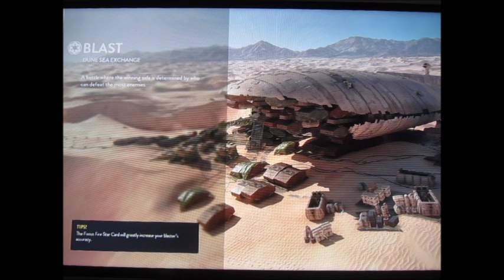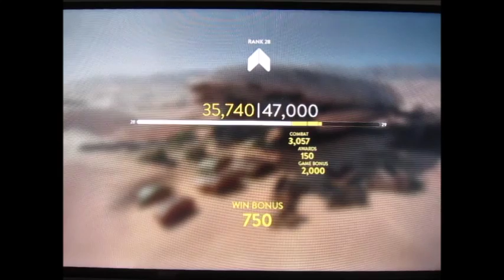Star wars battlefront blast gameplay